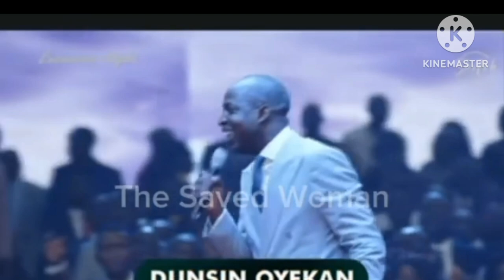Moment Dunsin Oyekan ministered- soaking worship and prophetic words by Bishop David oyedepo prophet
Selman Joshua massages, minister Theophilus Sunday, Apostle Joshua selman teaching, soaking worship, chant in the spirit,
Worship songs, Apostle Michael orokpo, Apostle Aromi osayi, Apostle Femi Lazarus, Bishop David oyedepo, Dr Paul eneche, Holy spirit, minister GUC, Bible study, scripture meditation, spiritual growth, the person of the Holy spirit, min. Benny hinn, Dunsin Oyekan, Shiloh 2023, Koinonia global.